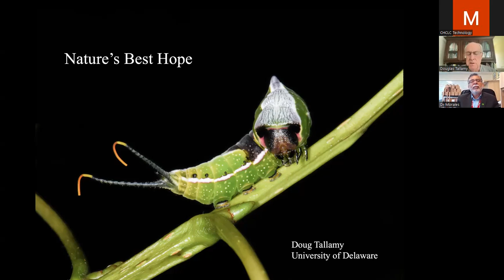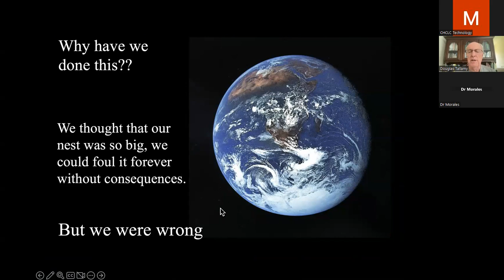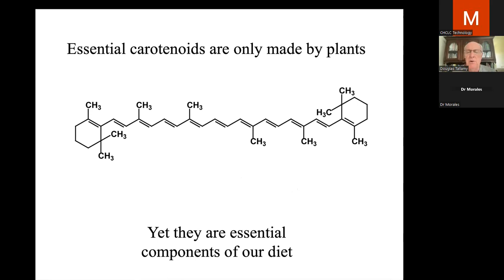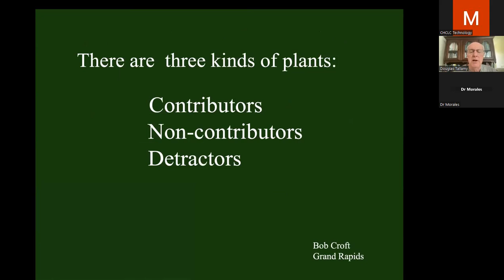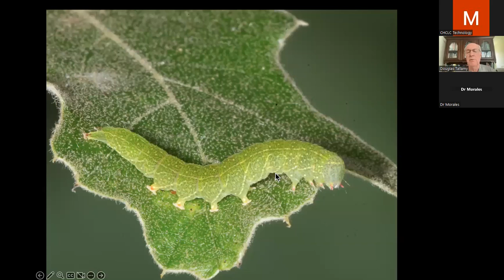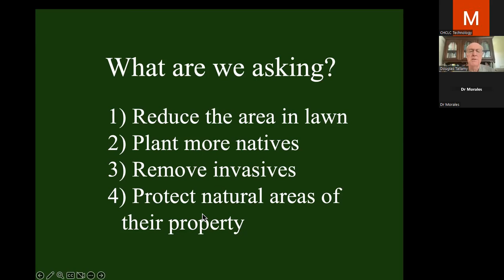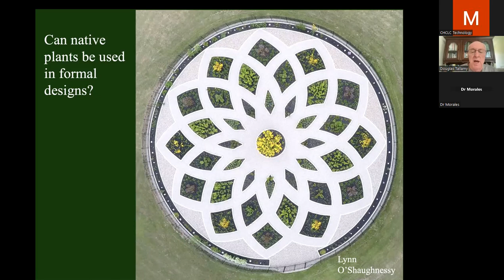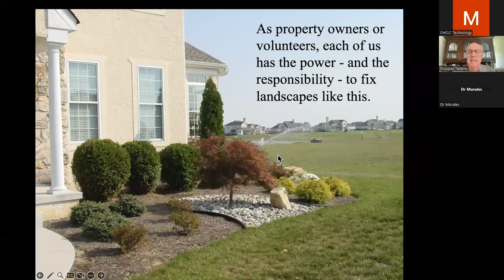Rosa Author Webinar 4/17/23